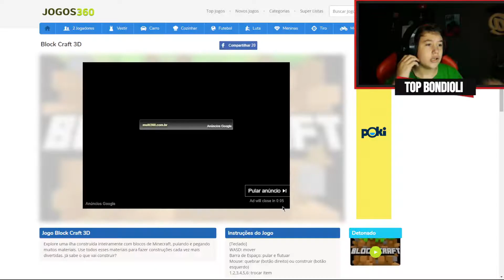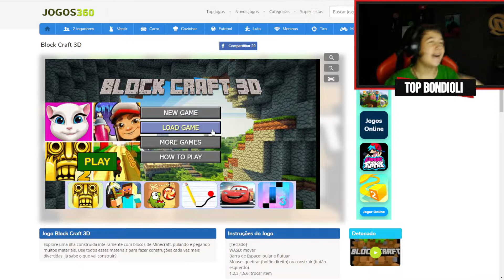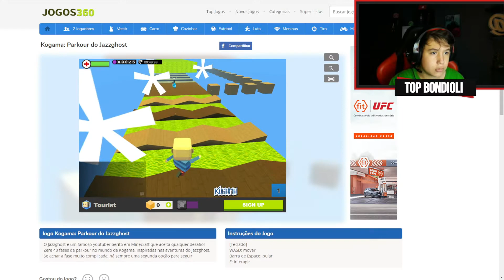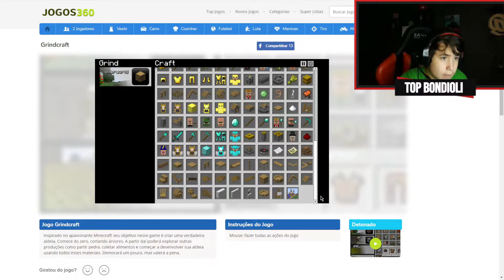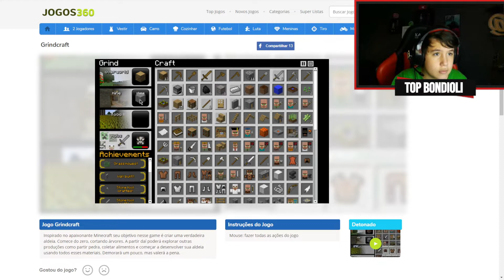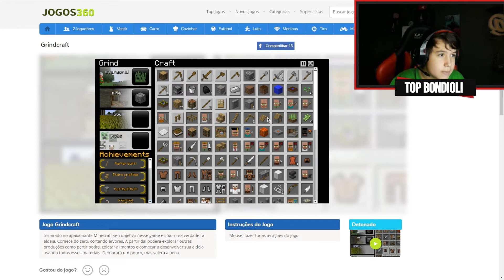Testando cópias de minecraft - MEU DEUS!